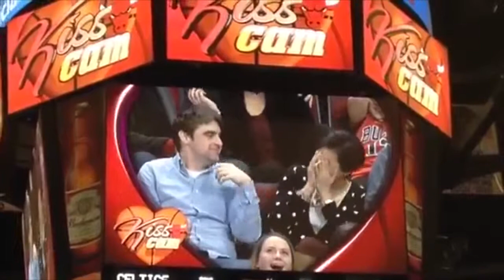A dar la vuelta! - Señal Abierta con Gaby y Eber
Contenido:
- A dar la viuelta
- Super taquero
- KissCam
- Espantosos súper poderes

Señal Abierta #20

Conductores: Gabriela Celis y Eber Medina
Producción: i7TV 2015
Post Producción: Abraham Salazar

Programa con contenido interesante de la web, los videos que se muestran son propiedad de sus respectivos autores.